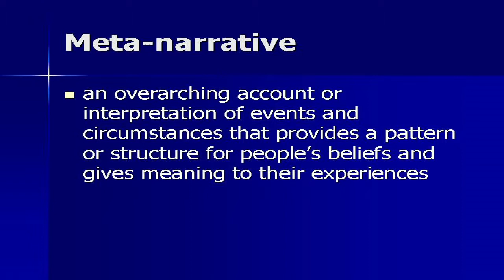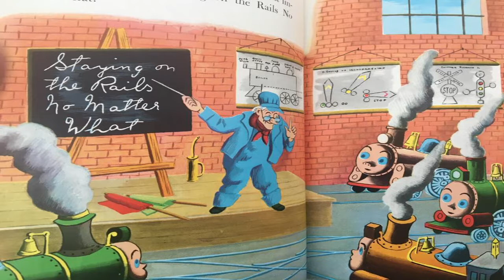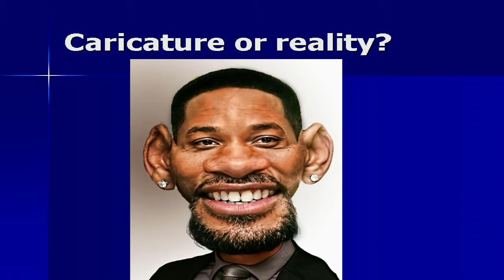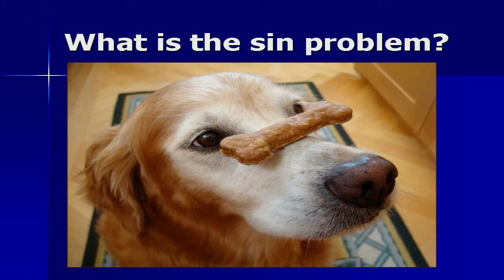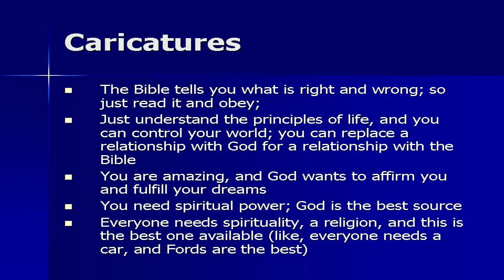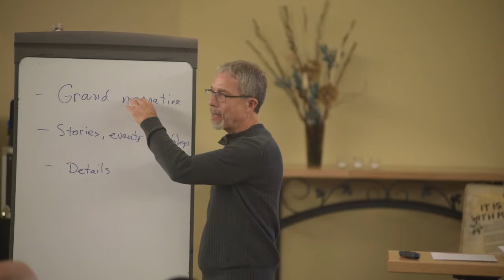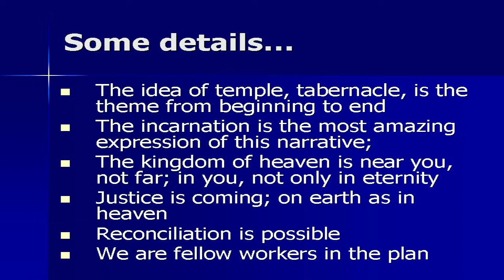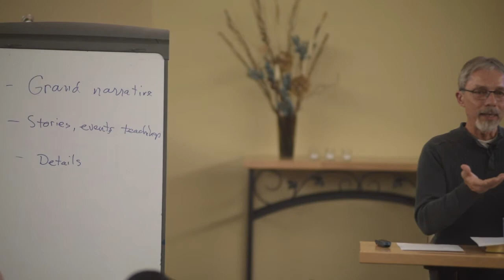2018 GCC Winter Class 2, Part 2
What is the Bible's Grand Plan? How does that affect our reading and our message?